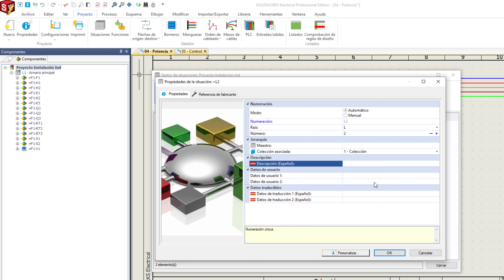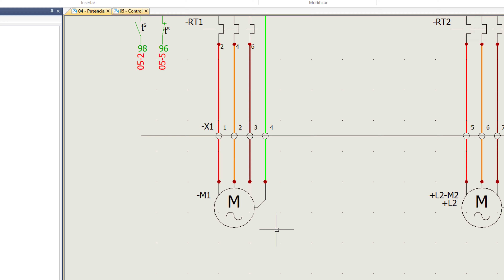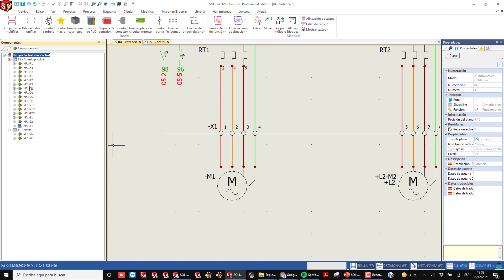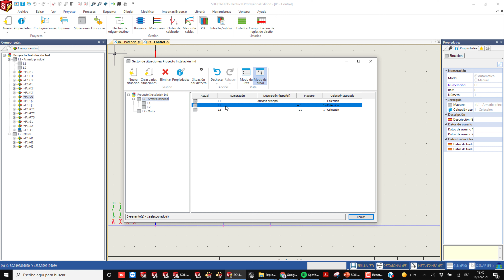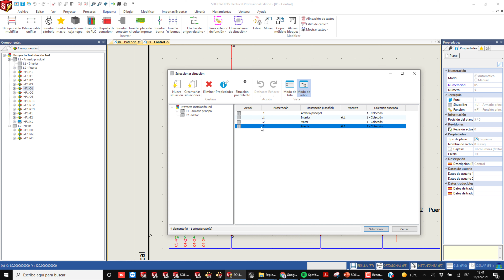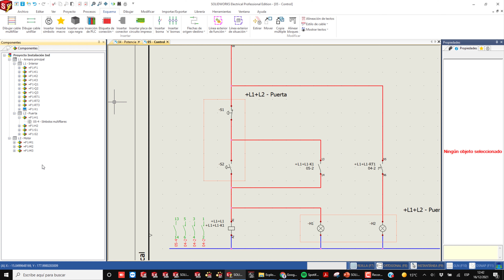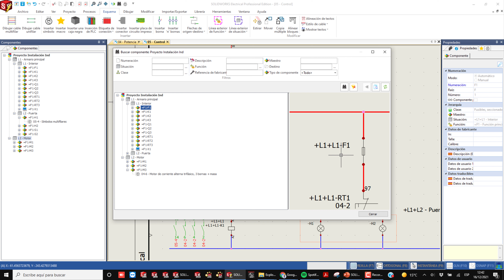Consulta SOLIDWORKS Electrical - Gestión de Situaciones de Componentes Eléctricos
En este vídeo el equipo técnico de soporte resuelve una consulta sobre la gestión de situaciones de los componentes eléctricos en SOLIDWORKS Electrical.

Síguenos!